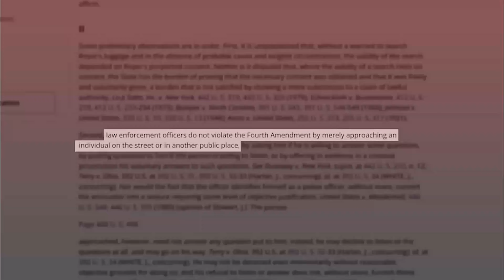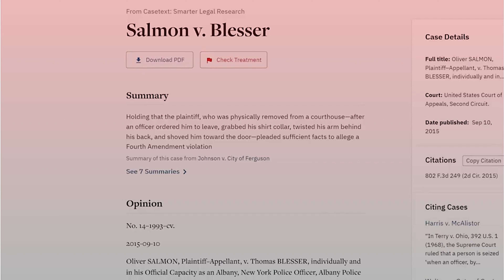Corrupt Cop Is EXPOSED After This Trafic Stop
Corrupt Cop Goes To PRISON After This Stop

Prepare to be shocked as we uncover the truth behind corrupt cop Lieutenant Joshua Bergus in "Corrupt Cop Goes To PRISON After This Stop!!!" Join us as we delve into the disturbing encounter between First Amendment auditor Daniel Kakosa and officers from the New London Police Department, captured on body cameras.

On August 20th, 2022, Daniel Kakosa and another individual were approached by officers while filming for Kakosa's YouTube channel, Constitution State, in the police station parking lot. What follows is a shocking display of abuse of power as Lieutenant Bergus physically pushes Kakosa multiple times, violating his rights and using excessive force.

Explore the legal implications of this encounter as we dissect the Fourth Amendment and analyze the court precedents surrounding police seizures and the use of force. Despite an internal investigation by the New London Police Department and a suspension without pay for Lieutenant Bergus, justice prevails as we witness the consequences of his hostile and unprofessional conduct.

Witness firsthand the importance of upholding citizens' rights and holding corrupt cops accountable for their actions.